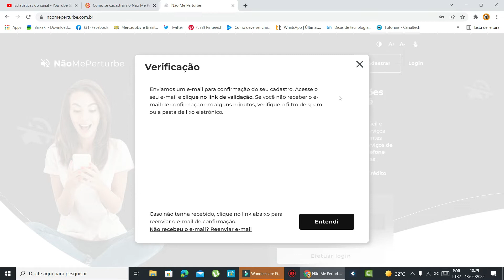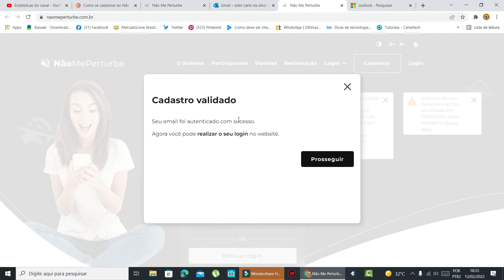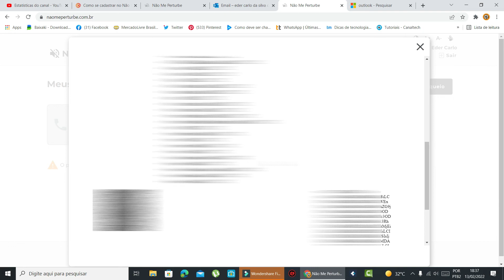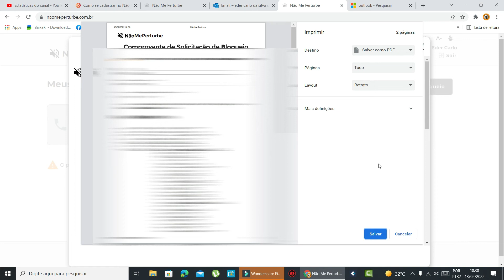como parar de receber ligaçoes de operadoras e bancos no seu celular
Você sabia que pode se ver livre das infinitas ligações de telemarketing? Conheça o Não Me Perturbe, site que te ajuda com ligações indesejadas